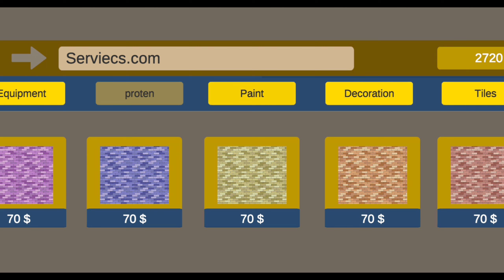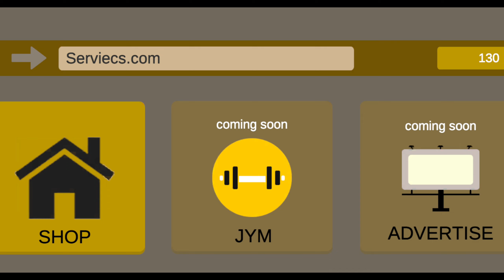Finally I am upgrading my Gym - Gym Simulator 24 Gameplay 👍